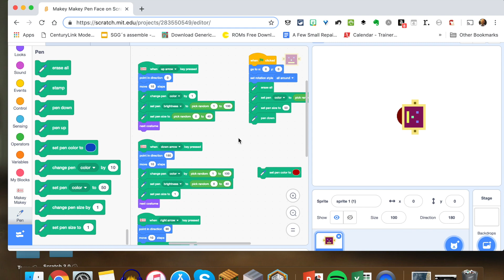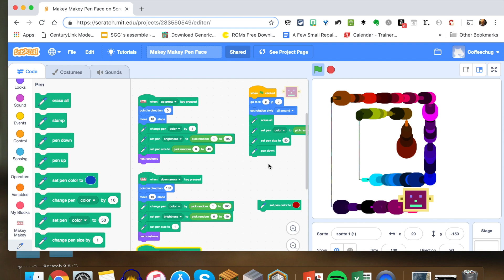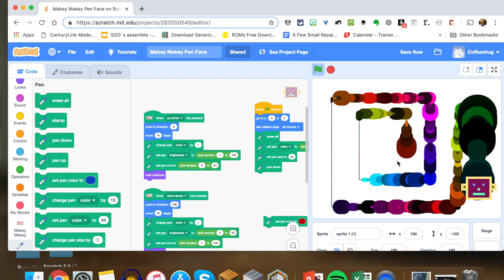Scratch 3.0 Pen Face Art Challenge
Check out the project in this studio and share your work in the studio!